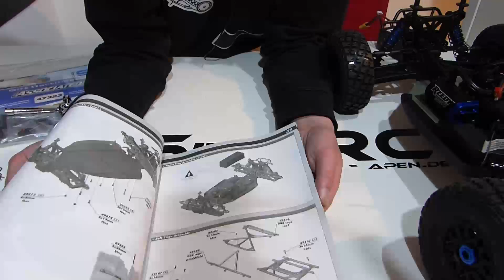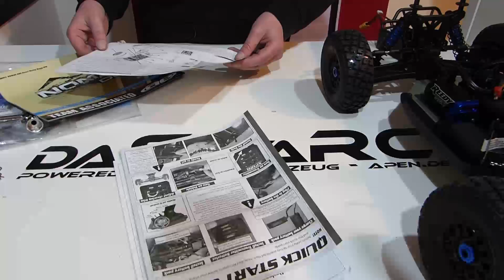Unboxing: Team Associated Nomad DB8 Limited Edition [deutsch/ german]